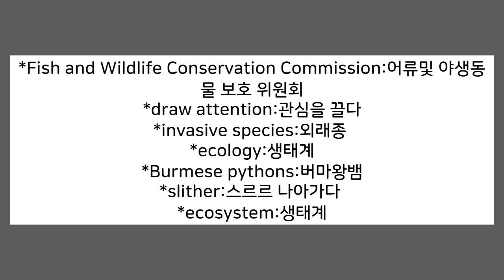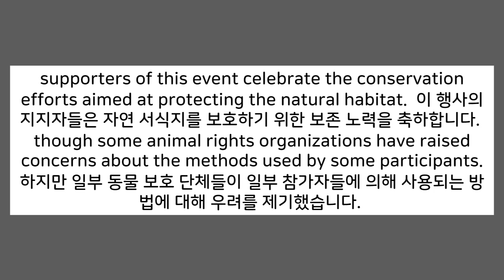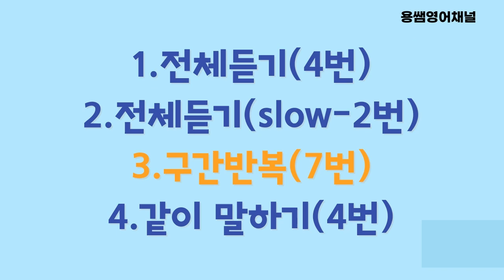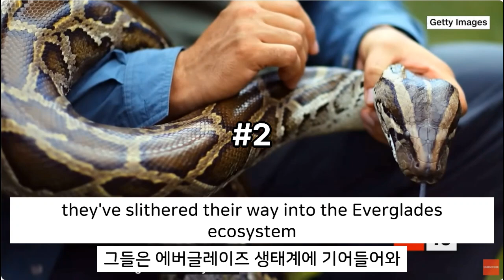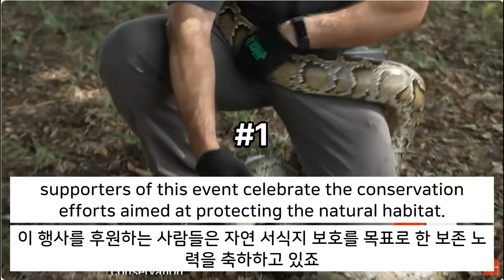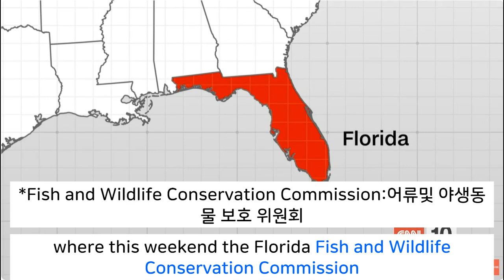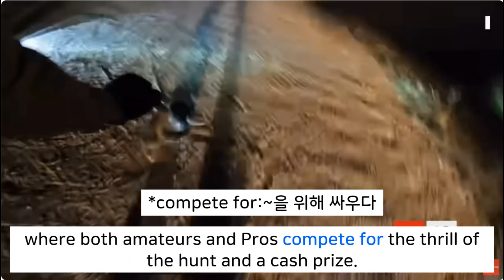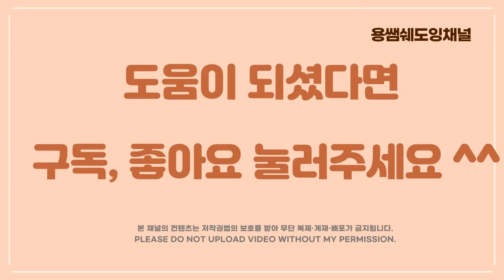[CNN뉴스쉐도잉영어-플로리다 생태계를 파괴시키는 버마대왕뱀#1]구간반복쉐도잉뉴스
미국의 플로리다에는 버마대왕뱀이 번성하여 그 지역의 토종 생태계를 교란시키고 있다고 합니다. 지역 주민들이 이 종을 처리하고 생태계를 복원시키려고 노력하고 있습니다.
*Fish and Wildlife Conservation Commission:어류및 야생동물 보호 위원회
*draw attention:관심을 끌다
*invasive species:외래종
*ecology:생태계
*Burmese pythons:버마왕뱀
*slither:스르르 나아가다
*ecosystem:생태계
*put a strain on:~에 중압을 가하다
*tackle:힘든 상황에 맞서다
*participate in:~에 참가하다
*compete for:~을 위해 싸우다
*participant:참가자
*sweltering:숨막히는
등의 단어도 알아봅시다.반복쉐도잉영상,  기본, slow, 스크립트 , 구간 반복 등을 통해서 원어민들이 쓰는 표현 등을 익힐 수 있습니다.